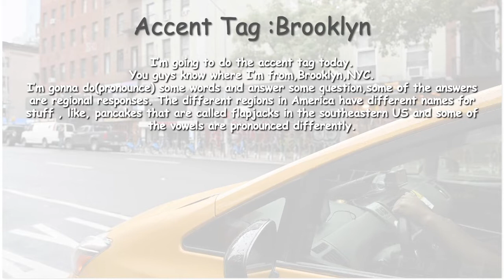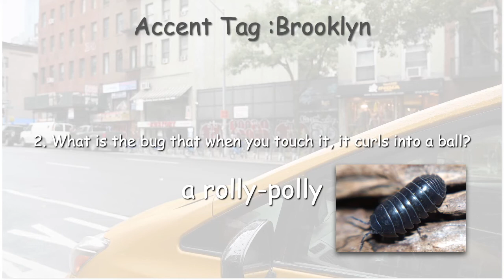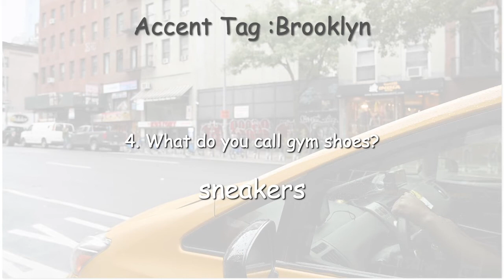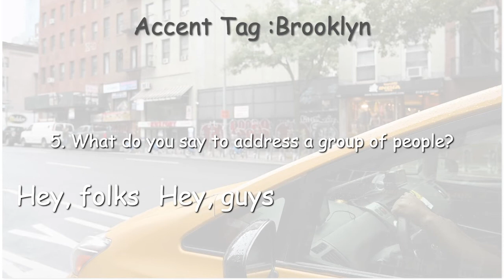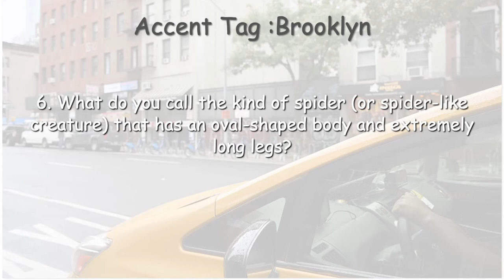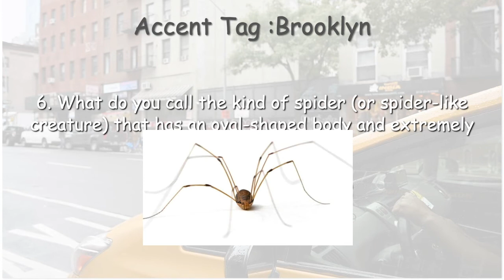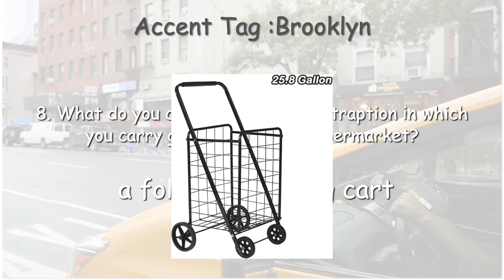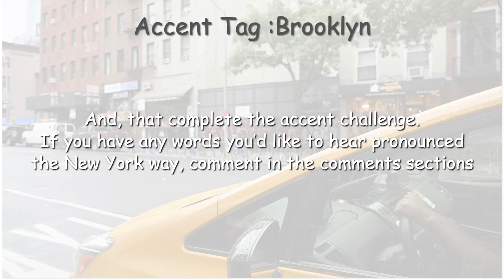Accent Tag : Brooklyn | 地域の発音ニューヨーク市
地域の発音ニューヨーク市
今日はアクセントタグをします。皆さんは私がどこから来たのか知っています、ブルックリン、ニューヨーク。いくつかの単語を（発音して）いくつかの質問に答えます。いくつかの答えは地域の回答です。アメリカの地域によって名前が異なります。たとえば、米国南東部ではフラップジャックと呼ばれるパンケーキや、母音の発音が異なります。

The Questions:
1. What is it called when you throw toilet paper on a house?
2. What is the bug that when you touch it, it curls into a ball?
3. What is the bubbly carbonated drink called?
4. What do you call gym shoes?
5. What do you say to address a group of people?
6. What do you call the kind of spider (or spider-like creature) that has an oval-shaped body and extremely long legs?
7. What do you call your grandparents?
8. What do you call the wheeled contraption in which you carry groceries at the supermarket?
9. What do you call it when rain falls while the sun is shining?
10. What is the thing you change the TV channel with?

Equipment Used :
Apple iMac
Magic Mouse
iPhone 13
Zebra Sarasa Clip 0.5